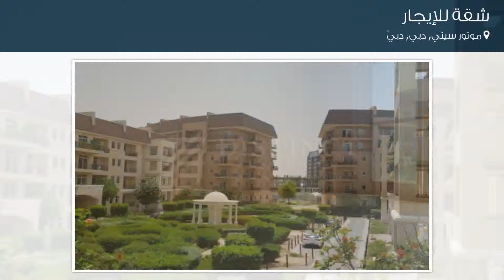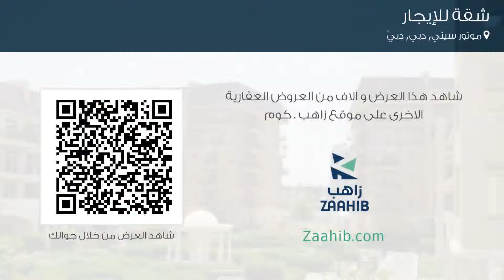شقة للإيجار في شارع ريجنت, موتور سيتي, دبي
تفاصيل العرض:-

رقم: 4026358

ميزات:-

1 عدد دورات المياه, 1 سعة مرآب السيارات, تكييف مركزي, حديقة